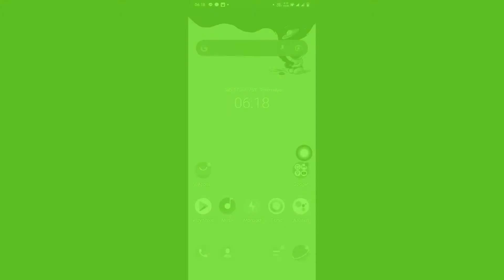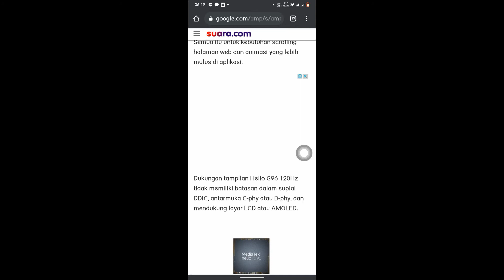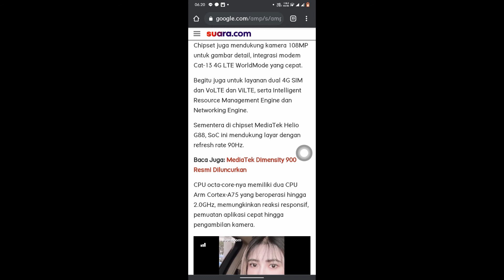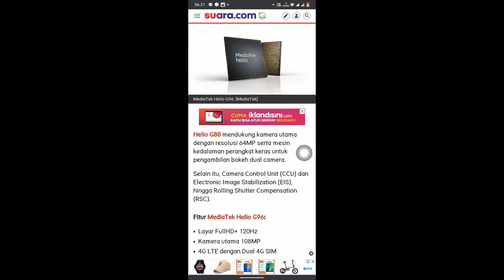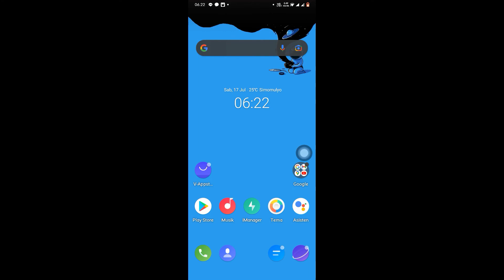Mediatek akan luncurkan chipset baru Helio G88 dan Helio G96